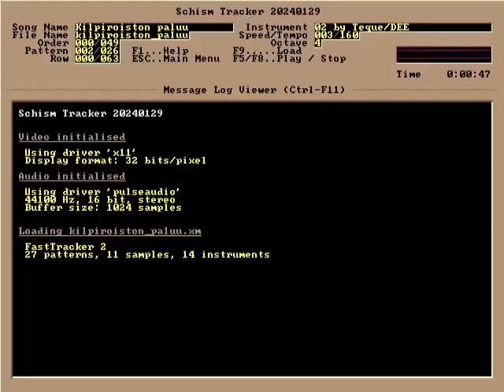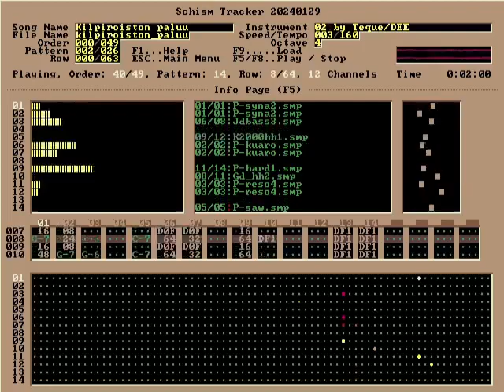Teque (Tero Kostermaa) - Kilpiroiston paluu